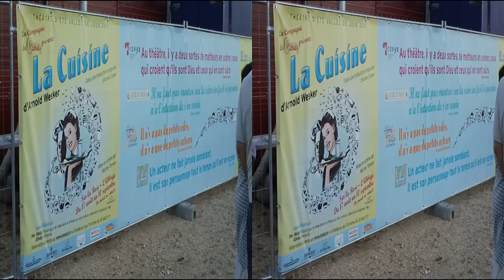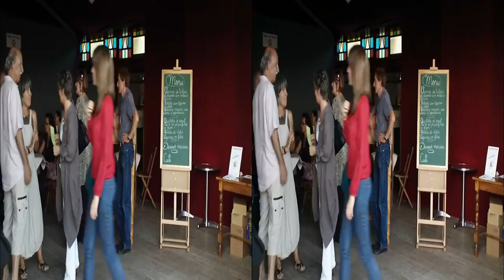Vallée de Joux: Clédar (bloggie 3D)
Théatre d'été Vallée de Joux. La compagnie du Clédar présente "La Cuisine" d'Arnold Wesker.
Impressions de la première du 18 août 2011